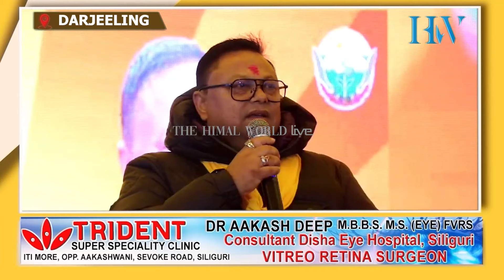चम्काउने मान्छेले आफैलाई सोध्नु कि टिस्टा आपदा हुँदा म कहाँ थिएँ भनेर : अनित थापा